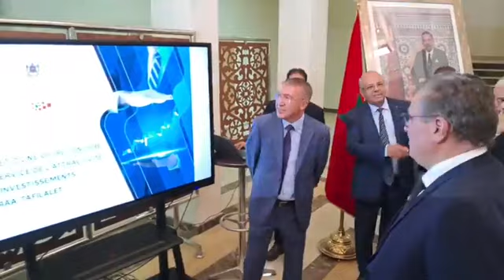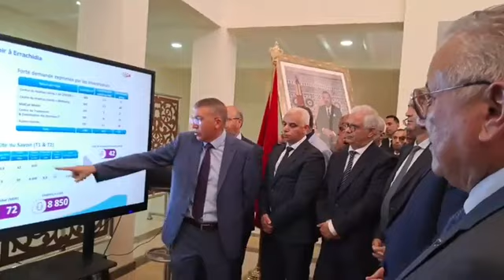عاجل من الراشيدية: عزيز أخنوش يصل في هذه الأثناء رفقة وفد وزاري لمركب ولاد الحاج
عاجل من الراشيدية: عزيز أخنوش يصل في هذه الأثناء رفقة وفد وزاري لمركب ولاد الحاج للاشراف على حفل توقيع اتفاقية إنجاز مجموعة من المشاريع بالجهة